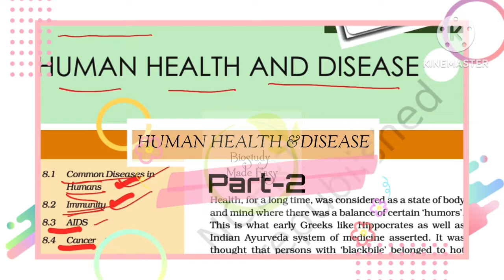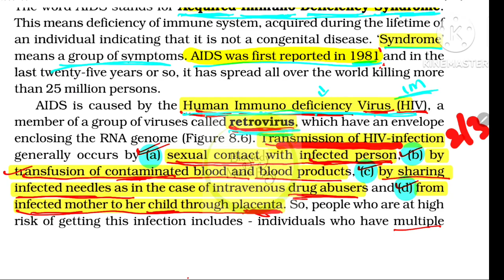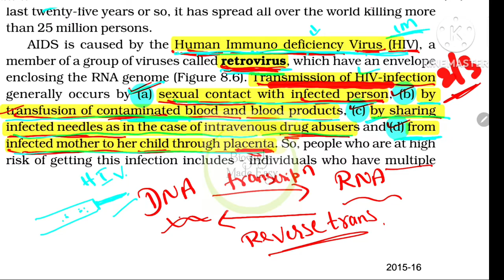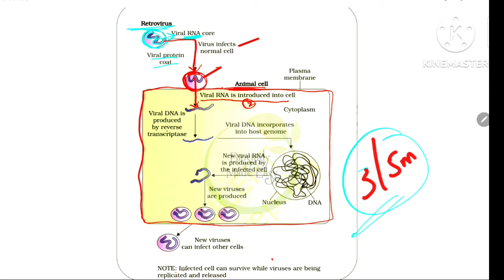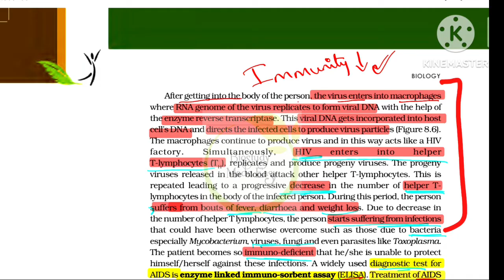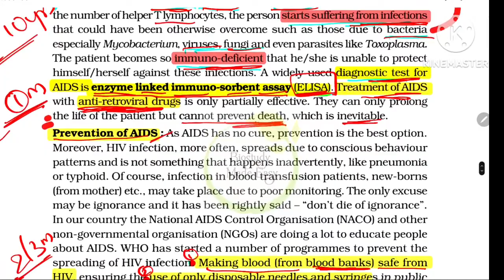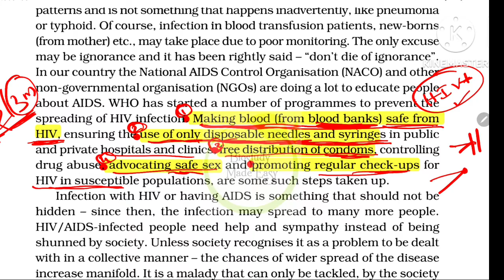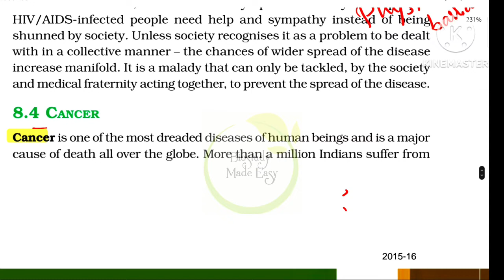AIDS |Human Health & Disease|Class12 BIOLOGY kannada Exam 2023 Important Question@biostudymadeeasy​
New series- Chapterwise important questions according new exam pattern 2023
 HUMAN HEALTH & DISEASE Class12 oneshot BIOLOGY | Exam 2023 Important Questions 👉 Mcq 1 mark questions 2/3 mark questions 5 mark questions
AIDS HIV
TRANSMISSION OF HIV
PREVENTION OF HIV
REPLICATION OF RETROVIRUS HIV

2 nd Pu Biology NCERT chapters click to watch⤵️

5️⃣ PRINCIPLES Of INHERITANCE And VARIATION

et biology